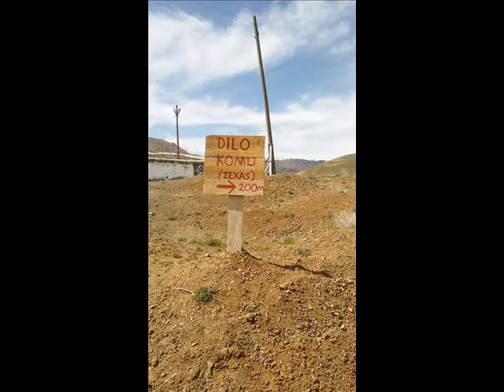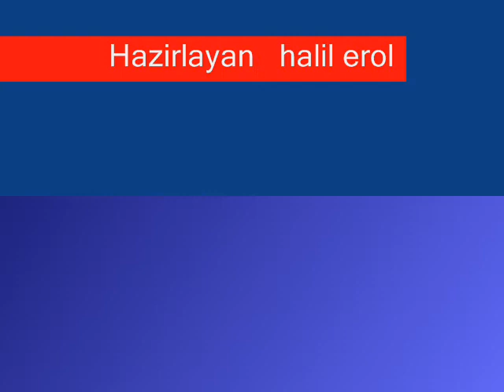Erzurum Hınıs Ketenci Köyü( Zaza Kültürü )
halil erol...hınıs.ketenci köyü..erzincan..muş..varto..gimgim...der­­­­­­­­­­­sim..tünceli..dervişali köyü..sildiz..mergizer..bingöl..yedisü..­­­­­­­­­­­arne..güzgülü köyü..mirseyit.erzincan kigi tekman karakocan elazig mercan.tercan.malatya.izmir.